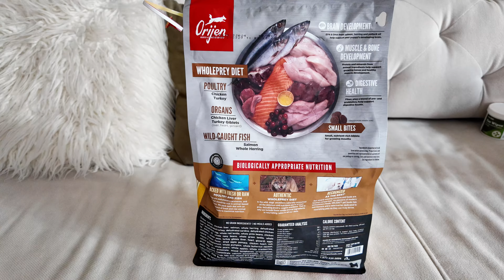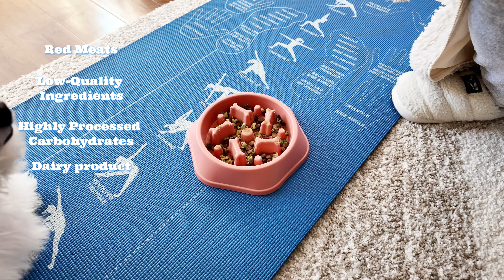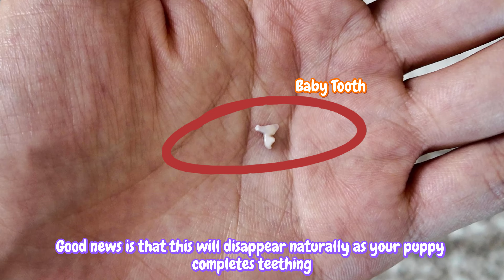5 Reasons Your Dog Has Tear Stains (And How to Prevent Them!)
Does your dog have unsightly tear stains? You're not alone! Tear stains are a common frustration for dog owners. But fear not! This video from Lumen the Bichon dives into the top 5 reasons why your pup might have those red marks, from blocked tear ducts to diet issues.

Plus, Lumen shares some simple prevention tips to keep those eyes sparkling clean!

00:00 - Intro
00:25 - Reason 1: Blocked Tear Ducts
00:53 - Reason 2: Imbalanced Diet
02:26 - Reason 3: Environmental Allergies
03:37 - Reason 4: Teething
03:41 - Reason 5: Breed Predisposition
04:12 - Summary